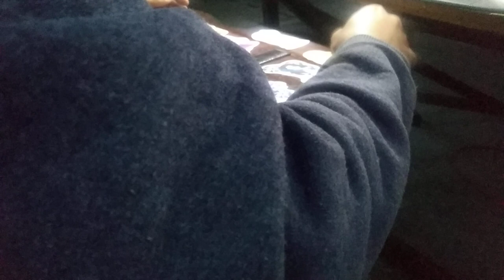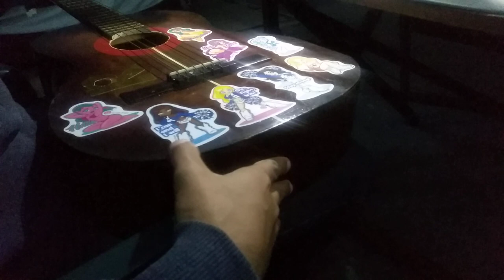Stickers!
I love good stickers here and there to fill life with color and fun.